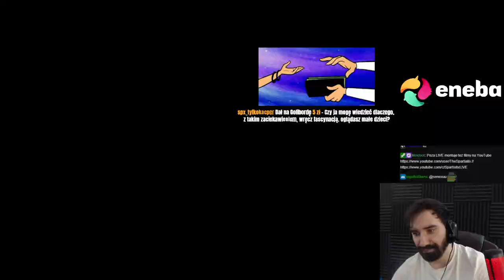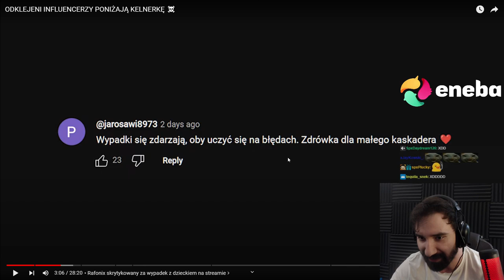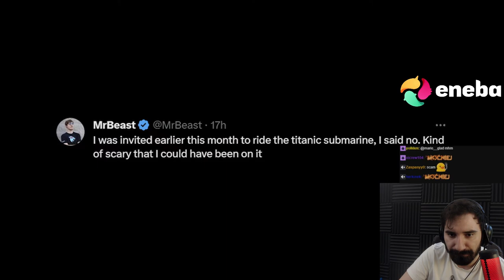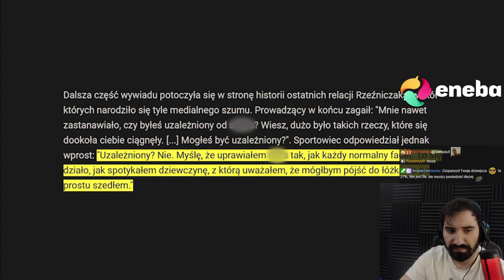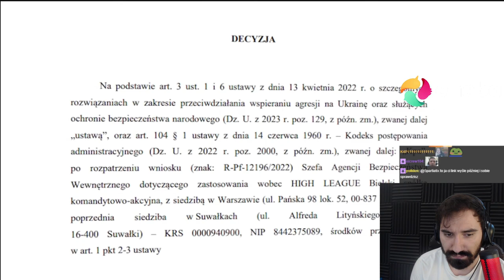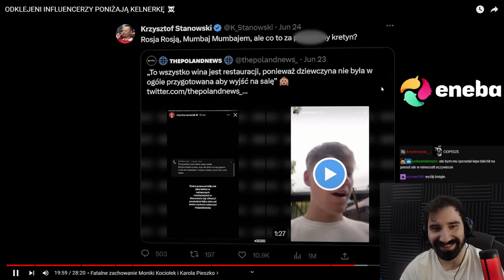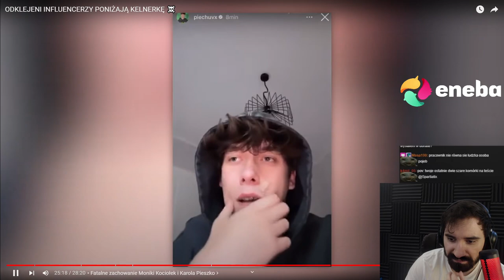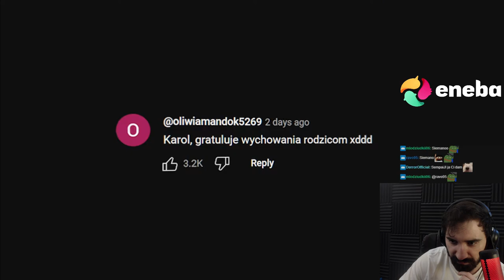NAJWIĘKSZA ODKLEJKA INFLUENCERÓW W 2K23 *TEAM X POWRÓT 🤡🤡🤡*